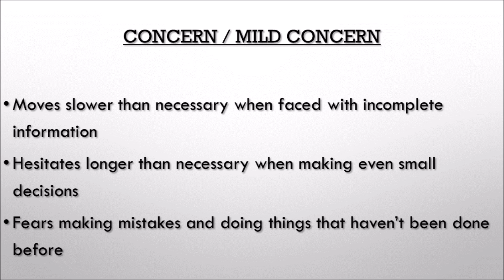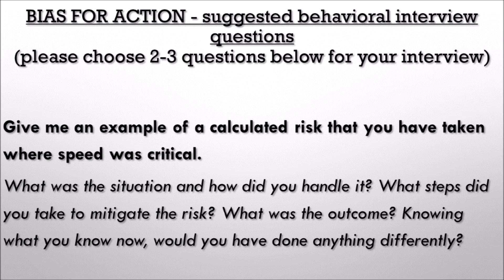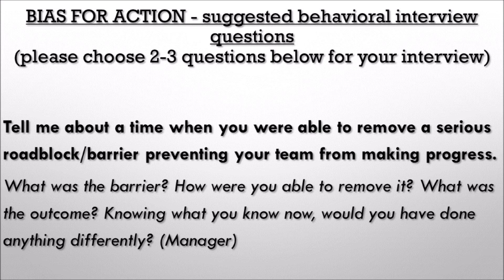Amazon Interview Question Bank - Leadership Principles - BIAS FOR ACTION